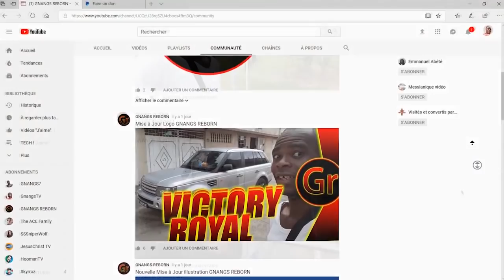VOICI CE QUE J'AI VU A LA TÉLÉVISION AUJOURD'HUI: Mon Incroyable Découverte !!